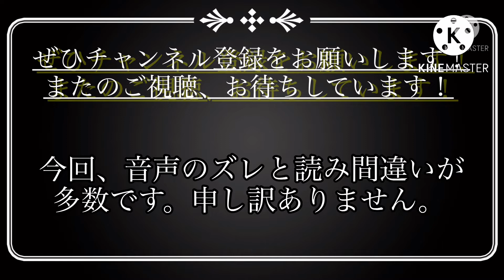【カーパーキング】トレーラーヘッドで無事故無違反！！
今回はゆっくり音声ありで久しぶりに編集しました。カーパーキングのトレーラーヘッドを使って動画作りました。アプデが来てもあんまり動画編集が進まなかった…

(この動画にはゆっくり音声が使われています。苦手な方はご視聴をお控えください。)

【全動画共通】

このチャンネルは収益設定していません。

マインクラフト・カーパーキング・マッドアウトなどの動画を週2〜3ぐらいで投稿してます。(しようと思ってます)

再生リスト:自分で見てねハート

【使用素材やBGMなど】

OP音楽　「フルーツパフェ」
BGM 「ドゥブロウニグ旧市街」「長靴でお出かけ」「moment」
ED 「getting butter」

ゆっくり音声:「ゆっくり棒読みトーク」を使用
編集:キネマスター
フォント:けいふぉんと
効果音:MusMus様